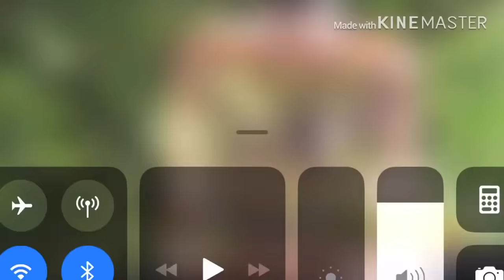Choè than Indo bán (chim 2 mùa)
Chim 2 mùa, không tật lỗi.
Bán 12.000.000 (mười hai triệu)
ĐtLH: Thong Le (đã bán thank you cả nhà)